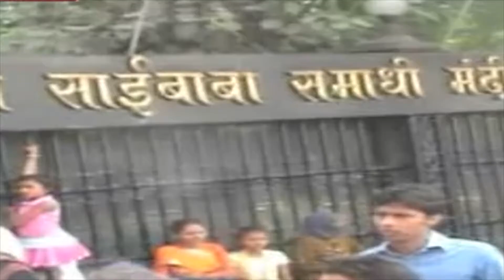Sai Prakat Bhaye | Geetika Pant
(Jio Users can directly activated mobile Caller Tune by JIO link)

(AIRTEL Users can directly activated mobile Caller Tune by Wynk link)

Song : Sai Prakat Bhaye
Album : Sai Prakat Bhaye
Singer : Geetika Pant
Lyrics : Dr. Bhupender Kumar
Banner : Shri Ram Entertainment House
Director : Kailash Kumar Masoom
Producer : Naushad Ali, Sachin Kumar, Dr Bhupender Kumar
Music Label : White Coconut Pictures